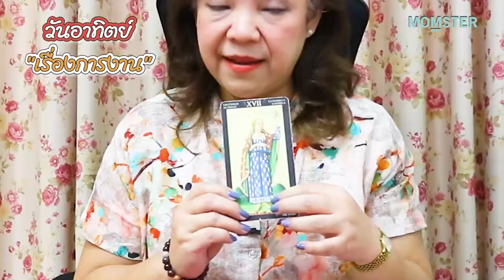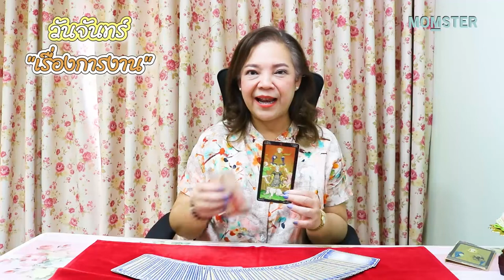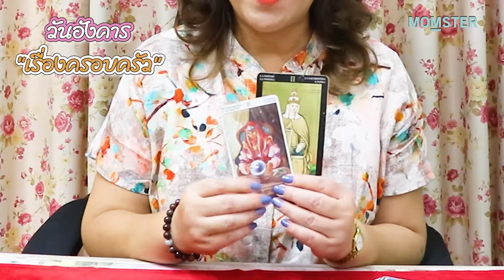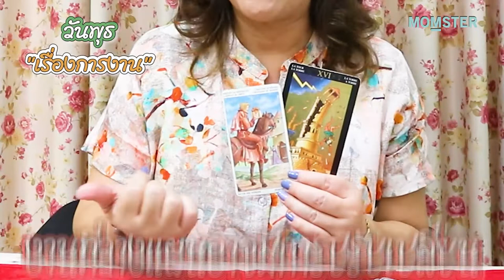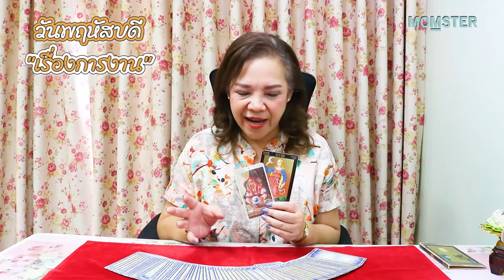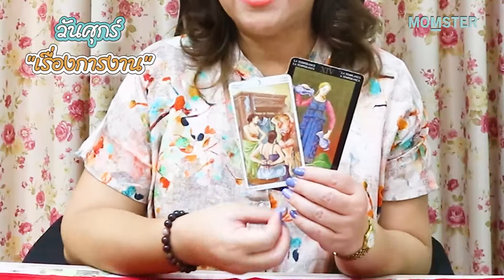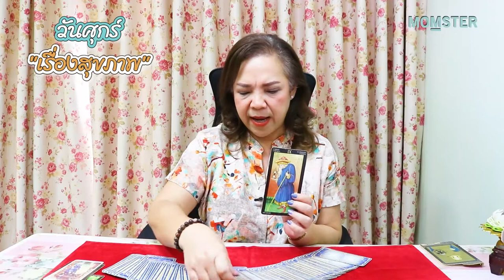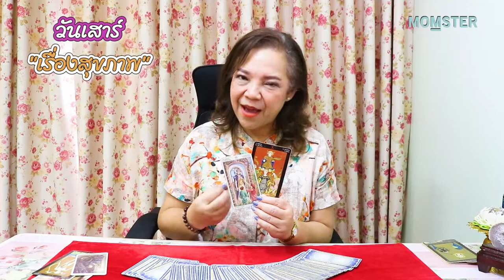เช็คดวง ตามวันเกิด 1-15 มิถุนายน 65 | MOMSTER HORO by อ.อ้าย ปุญญชา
จะครึ่งปีแล้วน๊าา ชีวิตโอเคมั้ย เช็คดวง ดูดวง ดวงตามวันเกิด กันซักหน่อยค่ะ สร้างกำลังใจให้มูฟออนต่อแบบปังๆๆๆๆ กับ อ.อ้าย ปุญญชา X Momster Horo

เช็คดวงรายเดือน ปักษ์แรก 1-15 มิถุนายน 65
สำหรับคนทั้ง 7 วัน